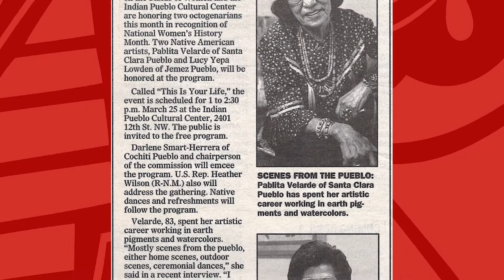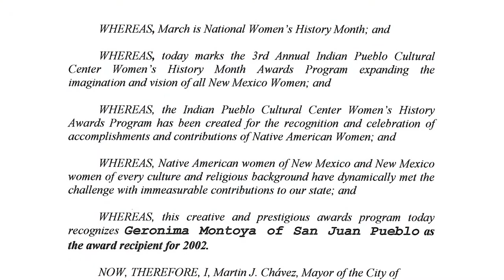View into the Collection: Pueblo Women Past Honorees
This month, we celebrate and recognize Pueblo Women during National Women’s History Month. Join our Curator of Collections as she highlights portraits and works of past recipients of IPCC’s Annual Pueblo Women’s Heritage Recognition Award Program. As we journey into the future as Fierce Pueblo Women, our Curator of Collections wishes to return to our past honorees as a reminder of their significant and notable accomplishments.